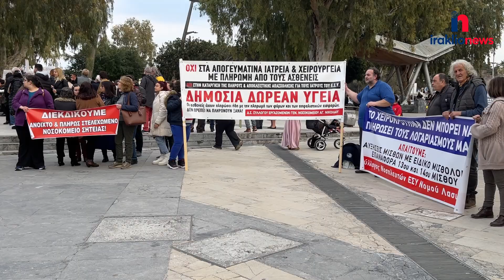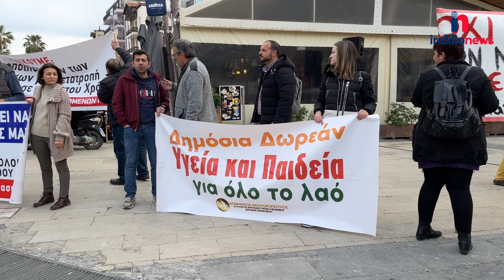Στους δρόμους ξανά οι υγειονομικοί - Πλήθος κόσμου στην Πλατεία Ελευθερίας